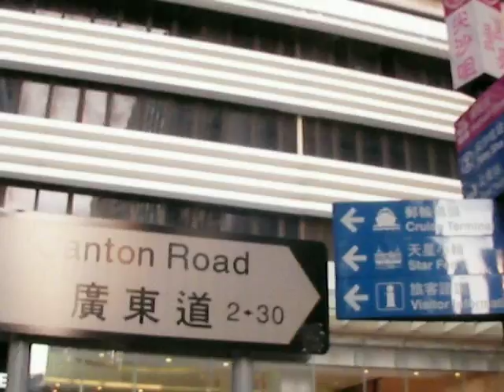2007/09/22 HK Morning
Harbour City where TE offices are.